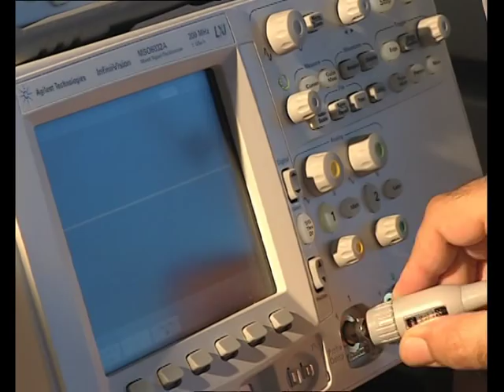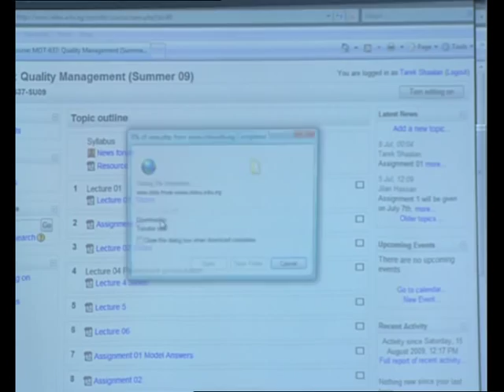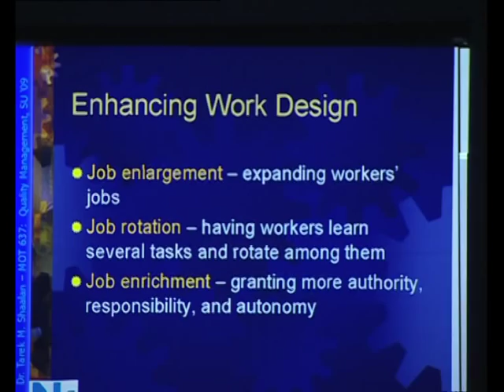Nile University SmartVillage Documentary 7 minutes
Nile University's SmartVillage Buildings + Postgraduate students sharing their experience.